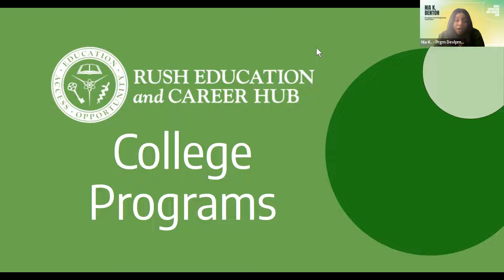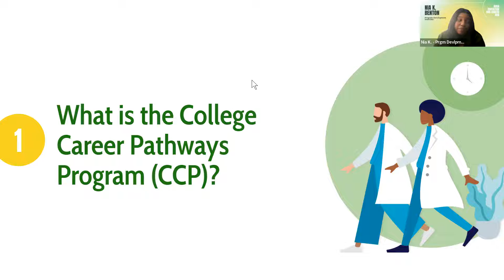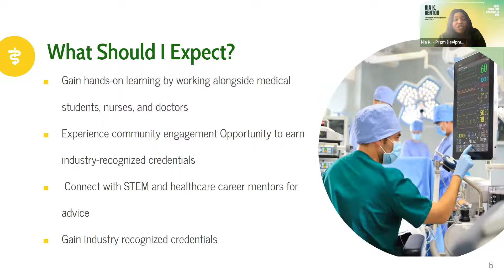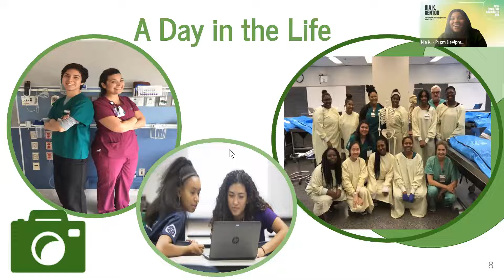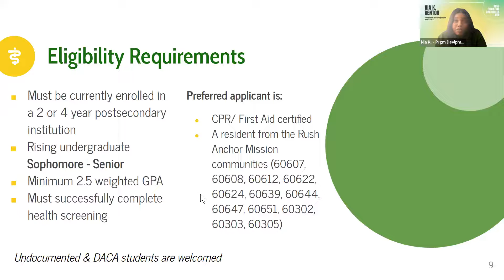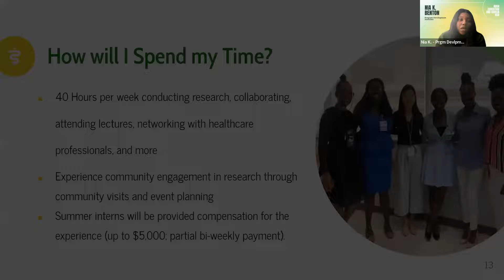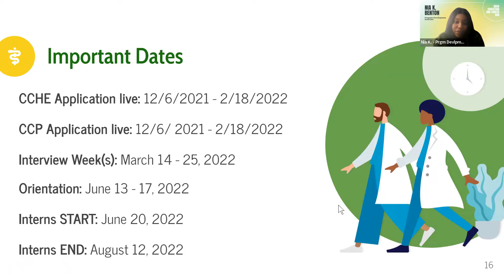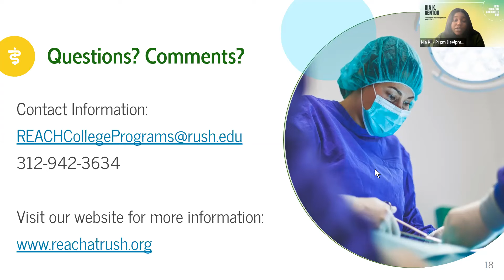Rush Education & Career Hub Info Session- Opportunities for College Students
This info session was part of the College Healthcare Opportunity Showcase & Networking Event held on December 16th, 2021